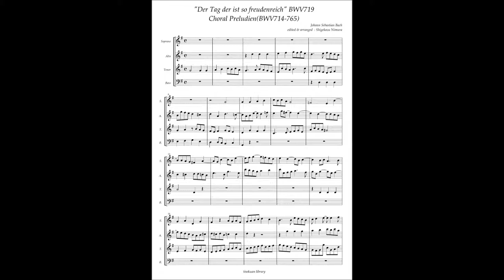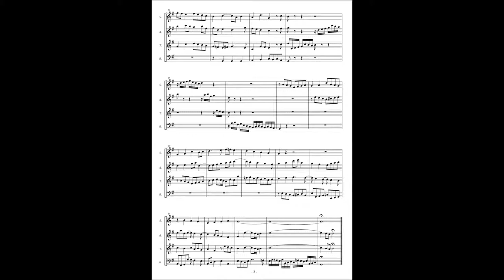J.S.Bach, Choral Prelude "Der Tag ist so freudenreich" BWV719